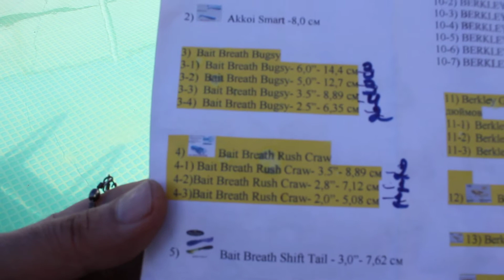Bait Breath Rush Craw 3 5” 8,89 см 2,8” 7,12 см 2,0” 5,08 см